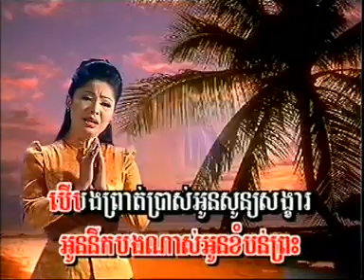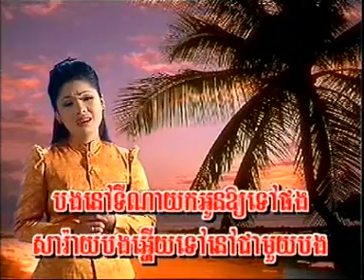khmer wedding song-បងសារ៉ាយ ទូច ស៊ុននិច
For more popular touch saounnich song please